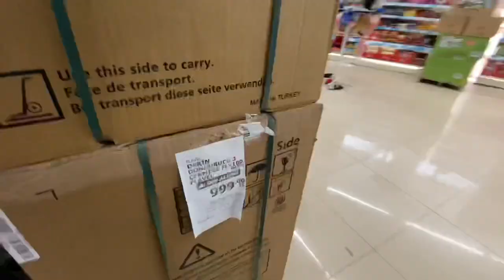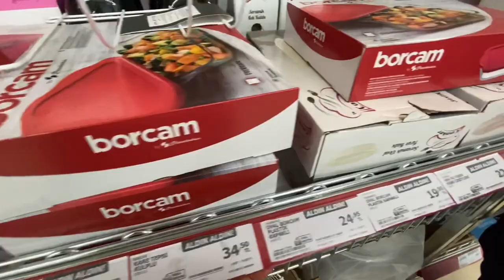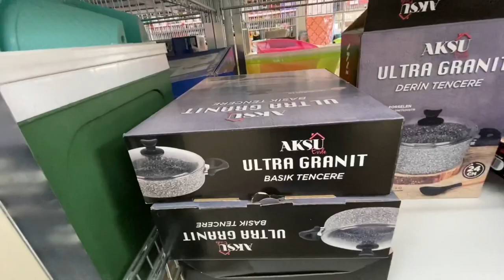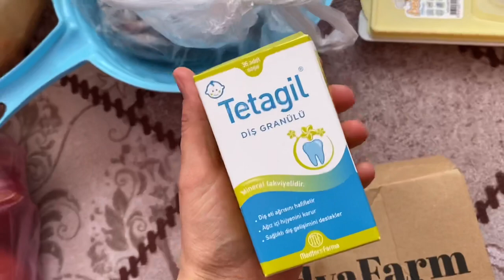BOL BOL ALIŞVERİŞLİ GÜNÜM🛍 KUL HAKKI❌MUTFAĞIMIN YENİ CİCİLERİ✅